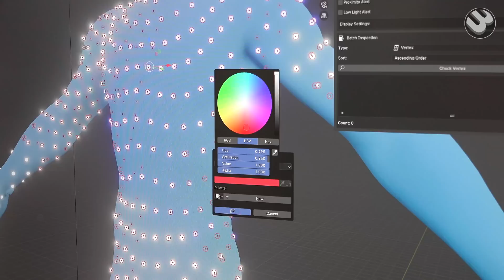Secrets of the World's Best Drone Show! How to Create a Light Show with Hundreds of Drones